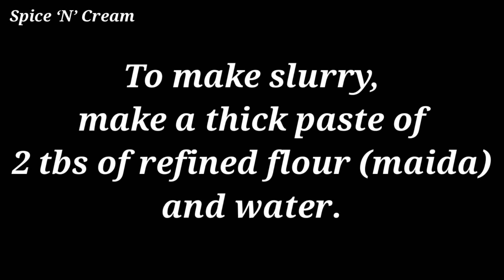Chicken Bread Patties| Tasty chicken Cheese Bread Patties For Iftaar| Ramadan Recipe|Spice ‘N’ Cream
Spice ‘N’ Cream

Chicken Bread Patties Recipe
Ingredients
300g chicken mince
¼ cup chopped coriander leaves
½ tsp cumin seeds
½ tbs tikka or tandoori masala powder
½ tbs garam masala powder
½ tbs chaat masala powder
½ tsp fennel seed powder
salt as per taste
2 tbs ginger garlic paste
¾ tbs green chilli paste
¼ tbs white pepper powder
2 slices of cheese

2-3 tbs oil
½ cup sliced or chopped spring onion bulbs
1 cup spring onion greens
Sandwich breads
Refined flour slurry (thick paste of 2 tbs maida  & water)

3 eggs
¼ cup milk
Some salt
Some black pepper powder
Breadcrumbs